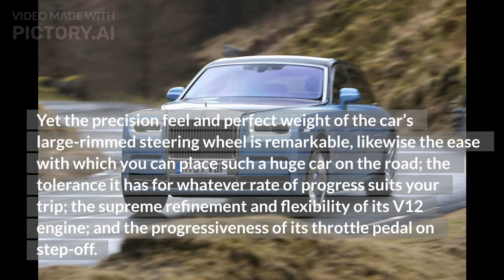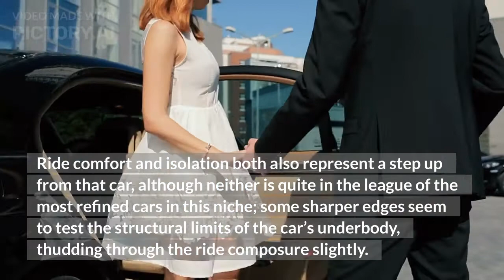Top 10 best super-luxury cars 2022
In this video we’ll walk you through:
- Best Super Cars 2022
- super-luxury Cars
- ultra-expensive Cars
- ultra-luxurious Cars
TIMESTAMPS
0:00 Intro
0:14 Rolls-Royce Phantom
0:36 Rolls-Royce Ghost
0:40 Bentley Flying Spur
0:44 Mercedes-Maybach S-Class
1:05 Bentley Mulsanne
1:12 Bentley Bentayga
2:00 Alpina B7
2:03 Mercedes-AMG S65
Our channel is about Luxury Life Style . We cover lots of cool stuff such as Luxury Cars, Luxury Jewels and Luxury Houses